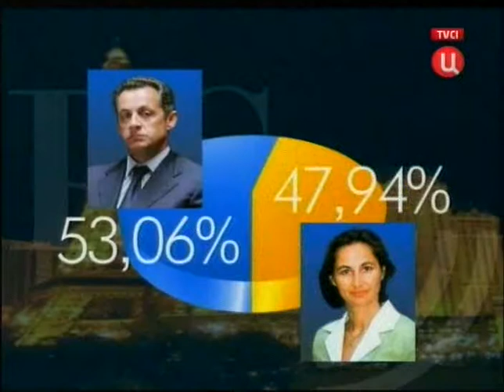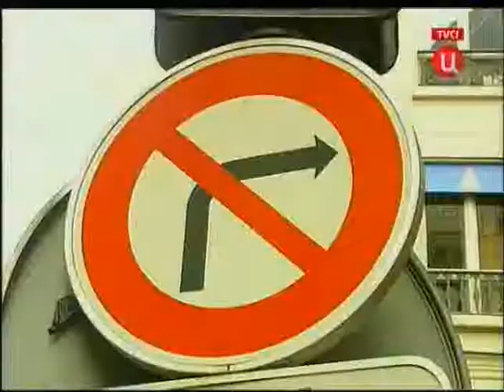Франция Саркози мнения 12 5 2007